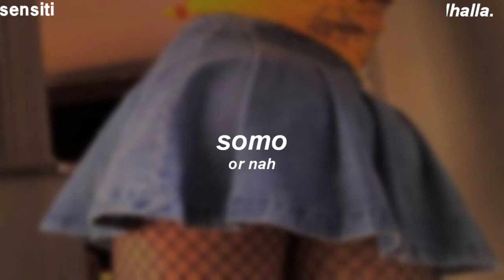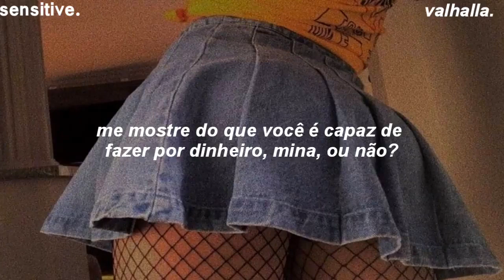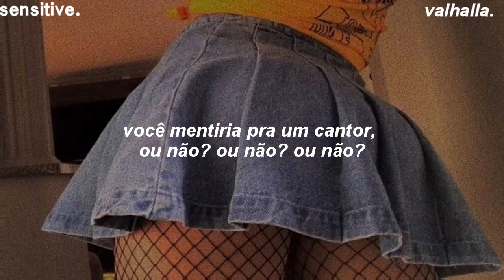somo - or nah [legendado/tradução]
• Valhalla.

• Sensitive.

• Somo.

• Lyrics.

Do you like the way I flick my tongue, or nah?
You can ride my face until you drippin' cum
Can you lick the tip then throat the dick, or nah?
Can you let me stretch that pussy out, or nah?

I'm not the type to call you back tomorrow
But the way you wrap around me is a problem
Ain't nobody tryna save you, baby get that paper
Probably got a lotta other bitches owe you favors
Pussy so good had to save that shit for later

Took her to the kitchen, fucked her right there on the table
She reppin' somo to the death
I'm tryna make these bitches sweat
I'm tryna keep that pussy wet
I'm tryna fuck her and her friends (fuck her and her friends)
Fuck her and her friends

You gonn' run it for these hundreds, girl or nah?
Show me is you really 'bout your money, girl or nah
Don't play with a boss, girl take it off
Take it for a real one, you gonn' get it all
Is you really about your money or nah?
Can you really take dick or nah?
Can I bring another bitch or nah?
Is you with the shits or nah?
Or nah, or nah?
Would you ride for a singer or nah?
Would you die for a singer or nah?
Would you lie to a singer or nah, or nah?

Or nah, ooh, or nah
I'm a freaky-deeky lover wanna hit you from the back and other ways
That you have never experimented under the covers
Roll around the bed with me is something you don't just discover
If you wanna get with me you've gotta keep it on one hundred
I'mma make you scream my name
I'mma make you glad you came
Oh, oooh

Show me is you really about your money, girl or nah
Is you really 'bout your money or nah?

Would you lie to a singer or nah?
Or nah?
Or nah?
Ooh, or nah